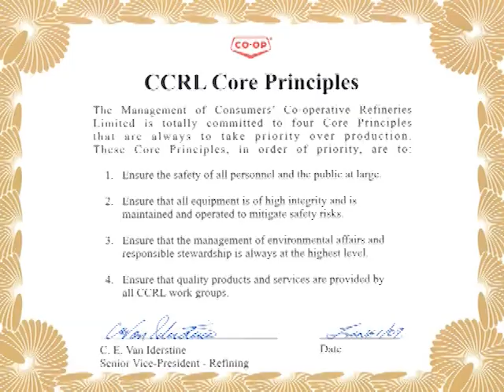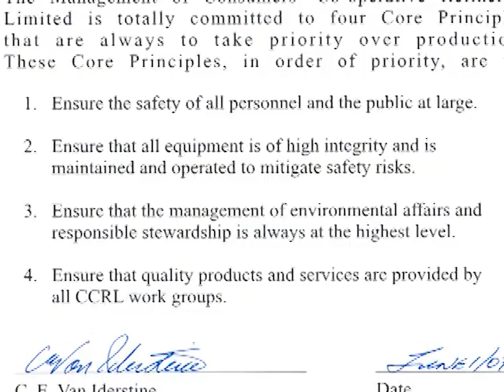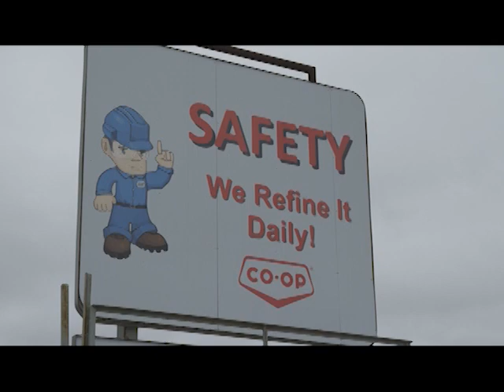Consumers' Co-operative Refineries Limited Co-op Merit Award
In 2010, the Consumers' Co-operative Refineries Limited was selected as a recipient of the Saskatchewan Co-operative Merit Award. Each year, people and co-operatives are selected to receive an Award, based on their contributions and impact with the co-operative sector.